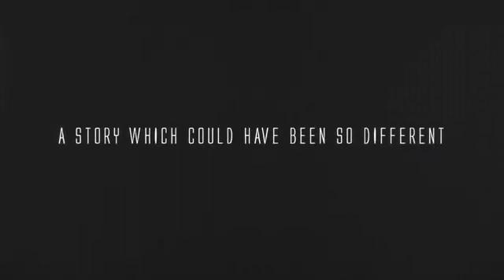THE KING IS BACK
@Anthony Joshua @USYK17 usykjoshua2 @Sky Sports Boxing